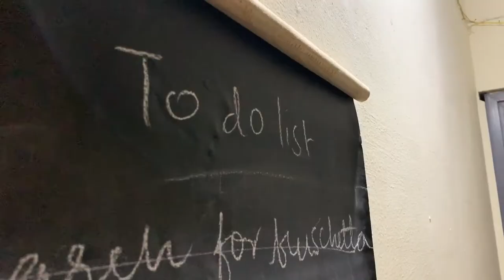Sleepless in Srishti